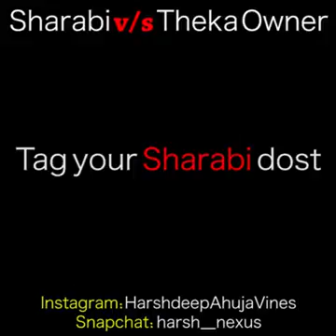Sharabi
Any thing